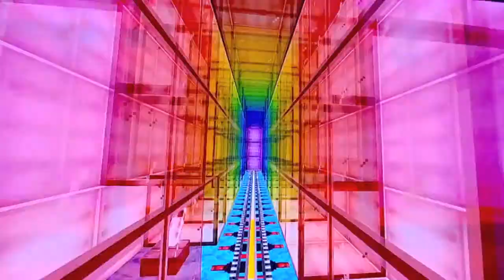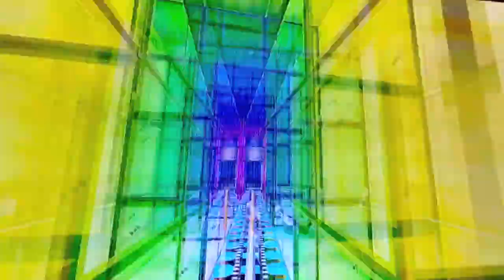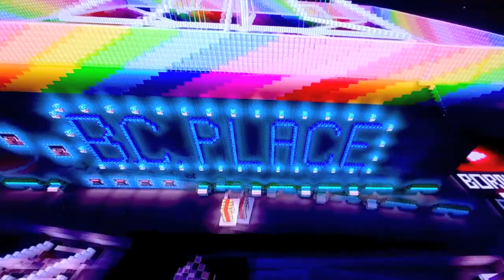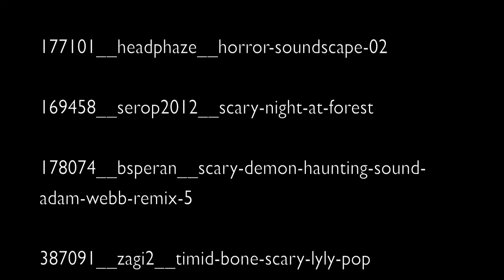Haunted Villager!!?? Xbox Minecraft BC Place Tour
Welcome back to MINECRAFT with the DUBS!!! This is a tour of our Xbox BC Place in our Amazing Vancouver City. There has been something really strange going on lately and I can't explain it. This villager is actually really creepy. What do you think? We Hope you enjoy our videos. We upload almost every day now.